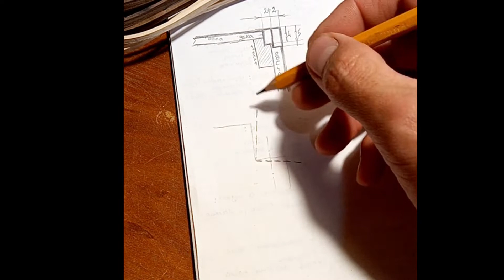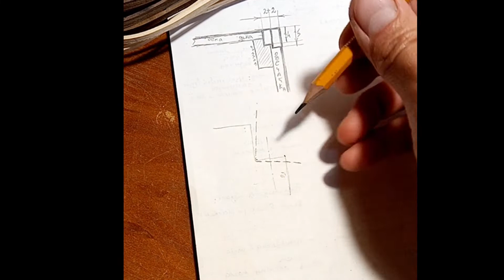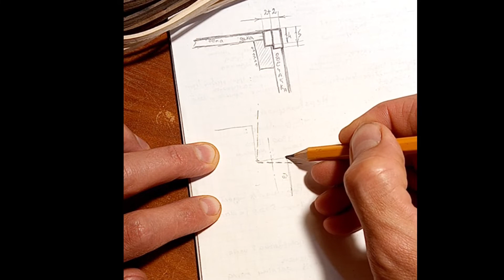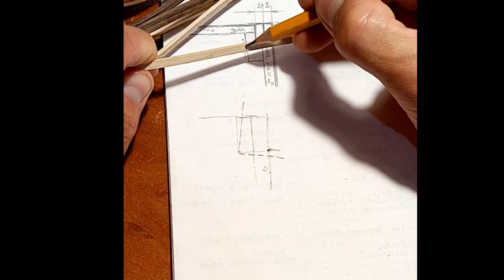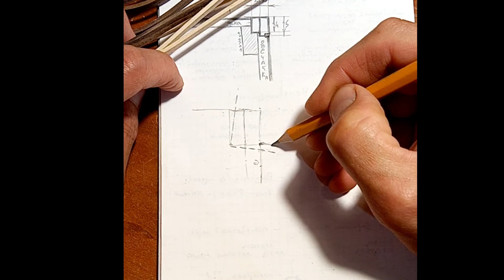Ступенчатый паз под кант: точнее стык канта с обечайкой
Как уменьшить, а лучше убрать, широкий клеевой шов между кантом и обечайкой. Так как ширина ступеньки паза двойного канта всего 2 мм и даже можно сделать меньше, то вредное значение перекоса фрезера во время работы уменьшается. И ещё мое решение, смотрим видос!